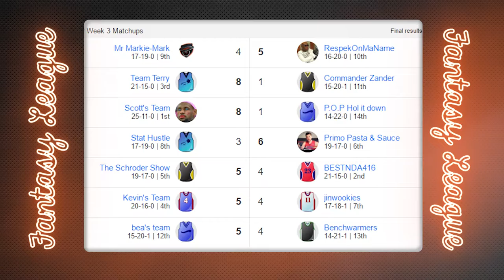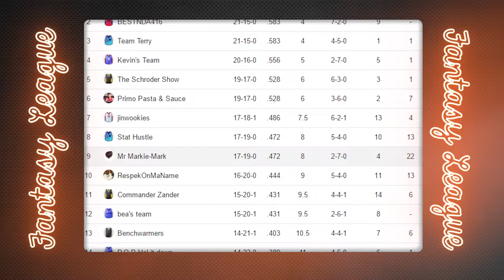The Crossover: Fantasy Basketball League Update (02/12/16)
The Crossover is a weekly basketball television show for the Filipino community that airs on Filipino TV locally here in Canada. Ask your local service provider to order Filipino TV!